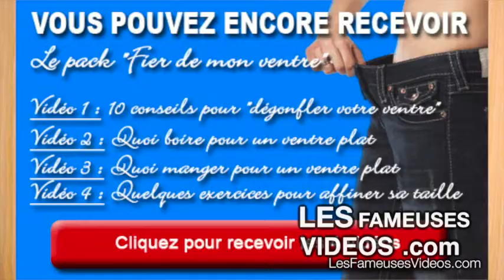Les Fameuses Vidéos (15 séries de vidéos au 1er janvier 2014)